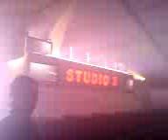Michael Burkat @ In Qontrol 2007